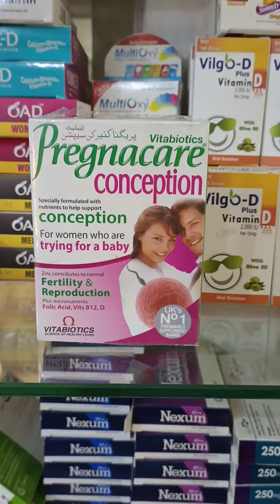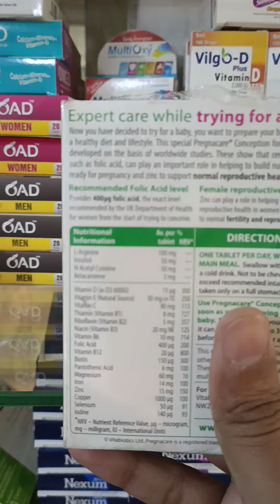Best medicine for conceive and healthy reproductive system